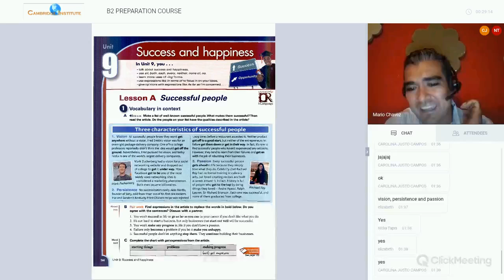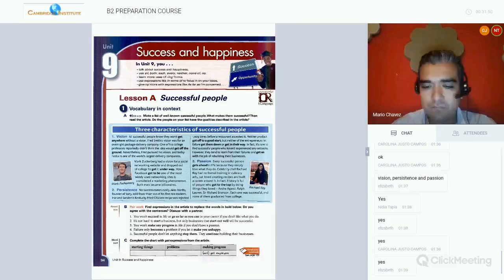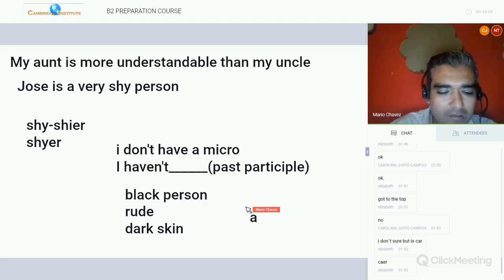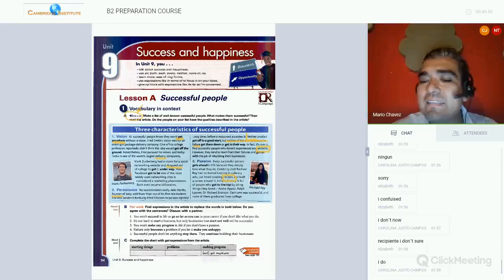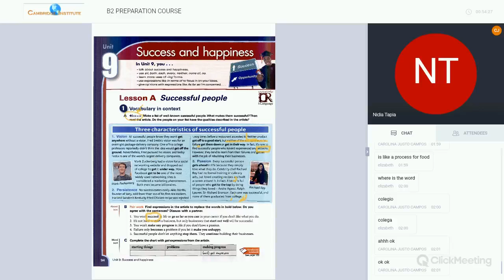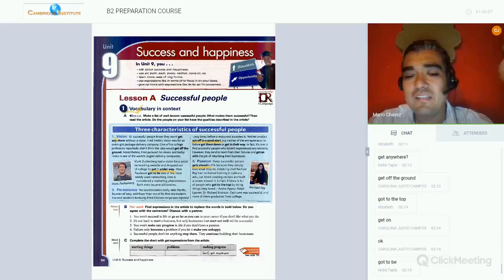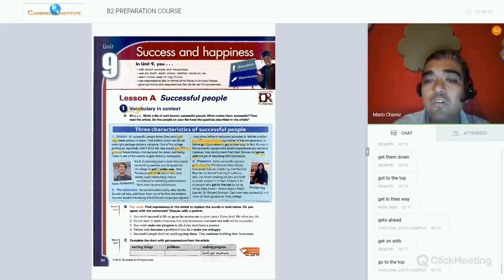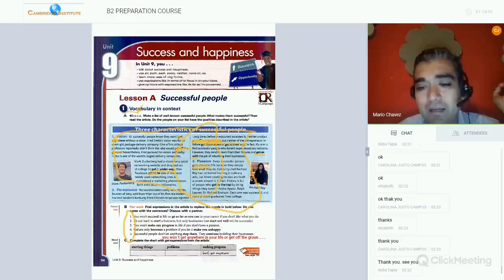B2 PREPARATION COURSE